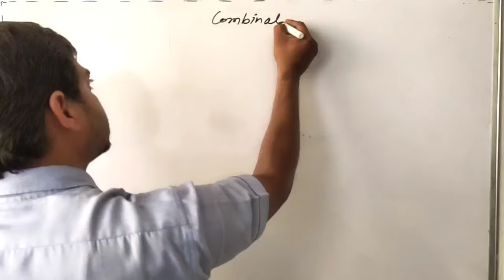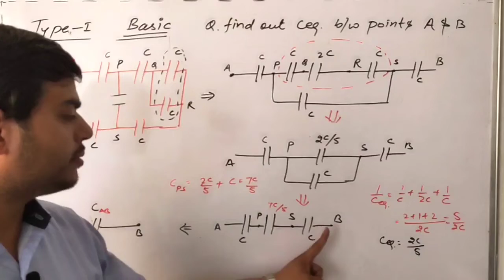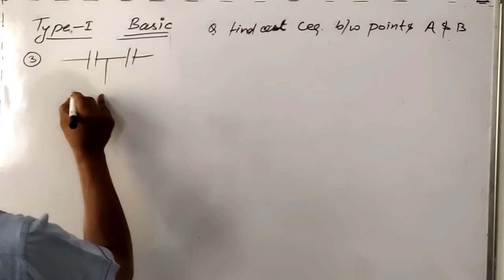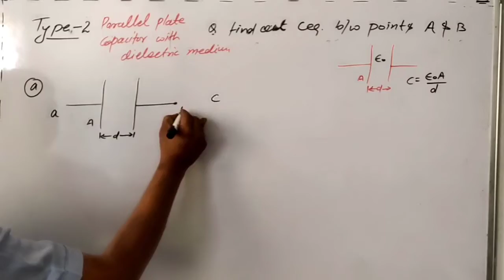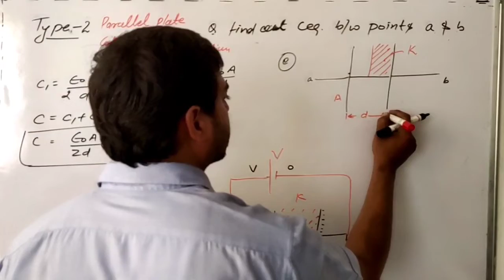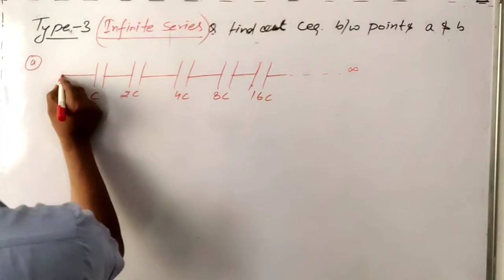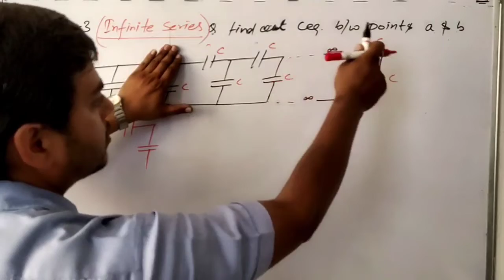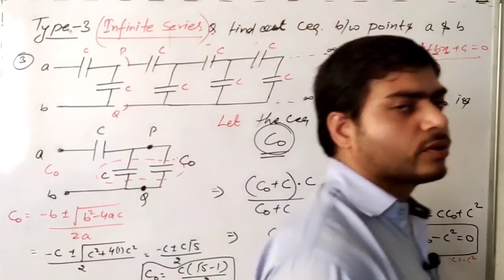Combination of capacitor || Infinite series combination || Lecture-8|| Vishnu Kumawat